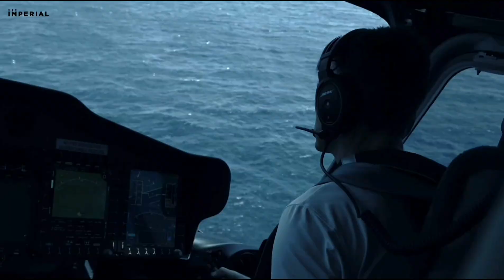Lifestyle Of A BILLIONAIRES 🤑 | Billionaires Motivation 💰 Billionaires Manifestation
Luxury Lifestyle Of Billionaires 💲👑 | Billionaires Luxurious Lifestyle Visualisation 2024🤑 motivation #11
Welcome to Billionaire Empire Inwate, where dreams become
reality! In this captivating video, we dive deep into
the realms of Visualization, Affirmations, and the
awe-inspiring lives of Billionaires. Prepare to
embark on a transformative journey as we explore
the power of positive affirmations, including the
renowned "I AM Affirmations." Watch as we guide
you towards unlocking your full potential and
attracting abundance into your life.

Indulge in the opulent world of Billionaires and
experience the allure of the "Billionaire Luxury
Lifestyle." Immerse yourself in a visual feast of
lavish mansions, extravagant cars, and
unparalleled experiences that define the epitome
of Luxury. Witness their success stories and let
them inspire you to believe in your own potential
for greatness.

Discover the key to wealth manifestation with our
exclusive "Billionaire Affirmations" & "Wealth
Affirmations". Through the power of affirmations,
you can reprogram your mindset and align your
energy with the abundance you desire

purposes such as criticism, commenting, news

works (It actually helps them because we spread their
message even further and share them. People are
more likely to believe and buy from someone they
have seen 100 times than from a person they see for
-| only used small pieces of the videos to get the point
motivational/inspirational form. We do not own the
videos and music used in our videos. If any owners of
the content clips would like us to remove their video,